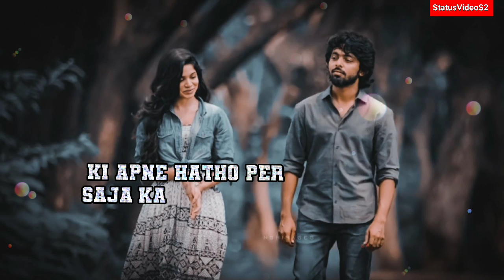apne hatho me sajakar tujhe ❤️😘 love shayari video WhatsApp Status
💗Eslamic love Shayari my orjinal vioce video 2022 please support me

love islamic shayari video song.